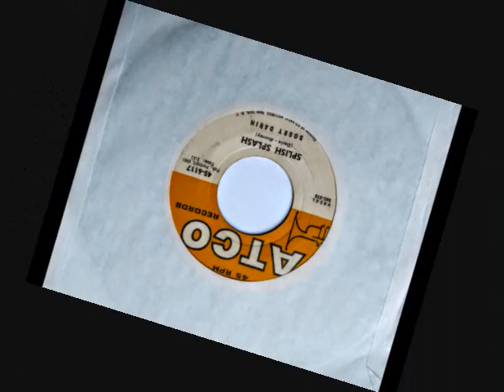Splish Splash ~ Bobby Darin (1958)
Splish Splash ~ Bobby Darin (1958) Atco # 45-6117 -
The flip side of, Judy Don't Be Moody